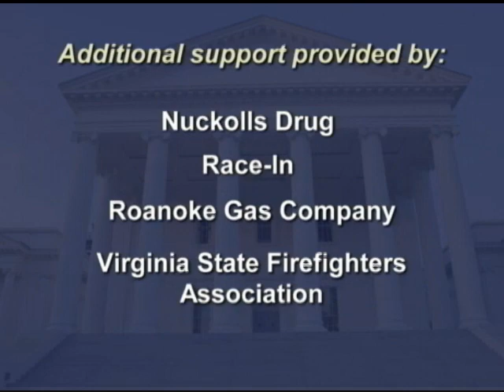This Week in Richmond - 1 August 2014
This week's guests are Joe Elton, Deputy Director of Operations, Department of Conservation & Recreation (DCR) and Clyde Cristman, Director of Department of Conservation & Recreation.